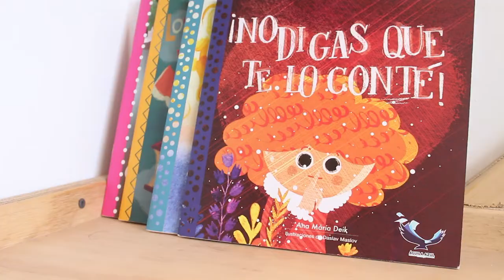Emotiescuela Eleven After School SANTA CRUZ